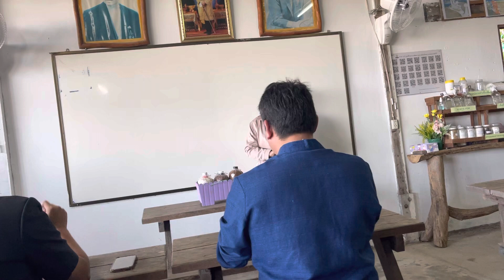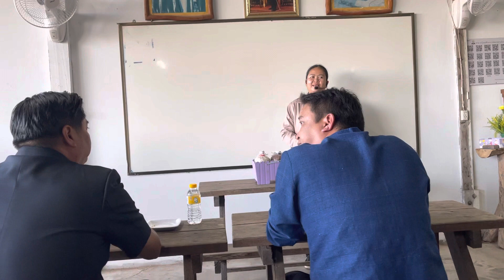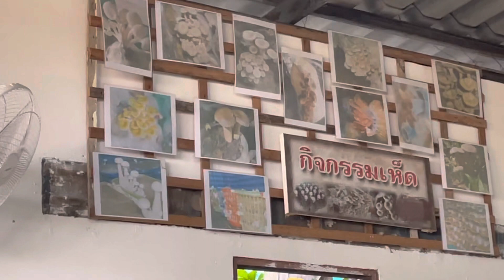กิจกรรมเห็ด เด่นดี ที่ ศร.ภูพาน